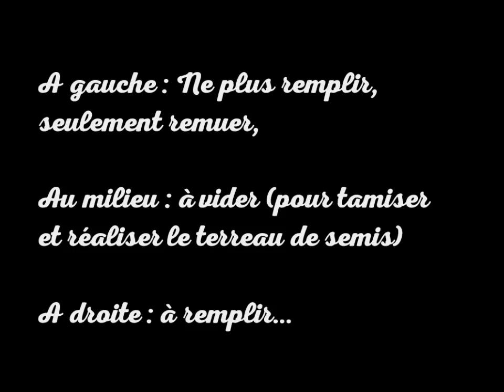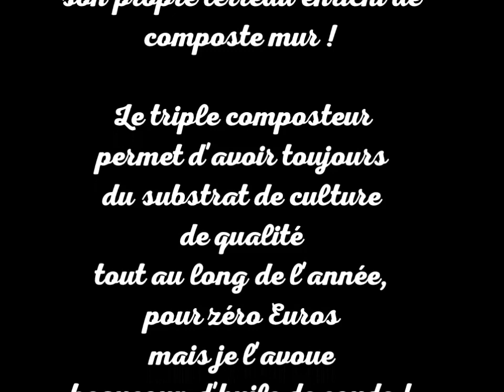faire son compost pour faire ses semis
Faire ses propres semis, on s'y retrouve vite financièrement... mais c'est du boulot... surtout si on fait également son propre terreau enrichi de composte mur !
Le triple composteur permet d'avoir toujours du substrat de culture
de qualité tout au long de l'année, pour zéro Euros mais je l'avoue
beaucoup d'huile de coude !

L'association La J.a.r.r.e Écocitoyenne et DZprod Jardin de Rochefort du Gard vous propose de créer votre Composteur... et apprendre à faire votre propre Composte !

Renseignement :

Atelier Jardinage - Atelier Cuisine - Transformation Alimentaire
Conservation alimentaire - Formation sur devis.